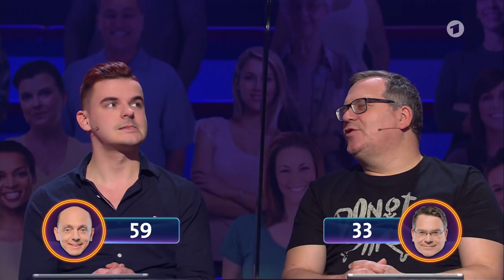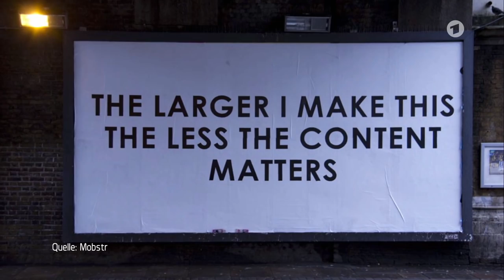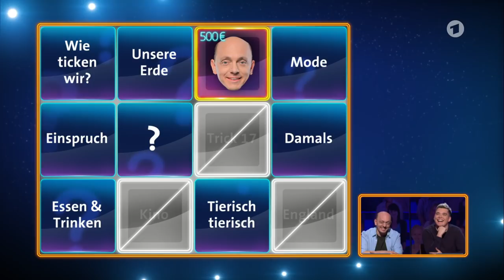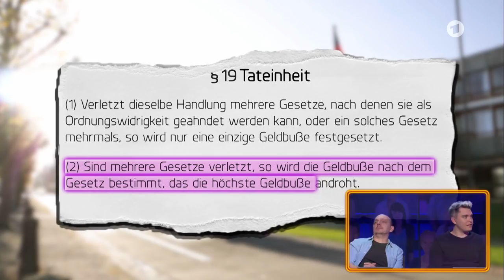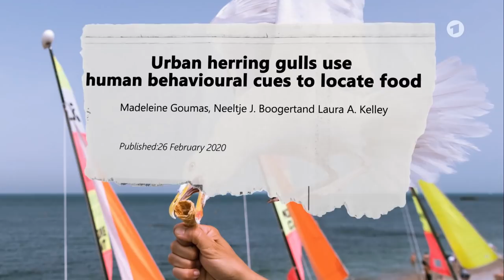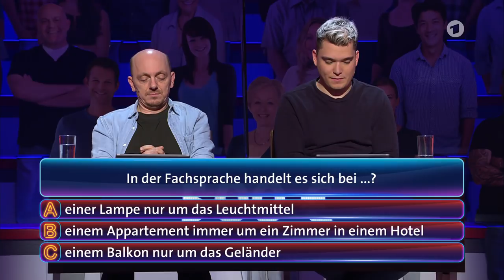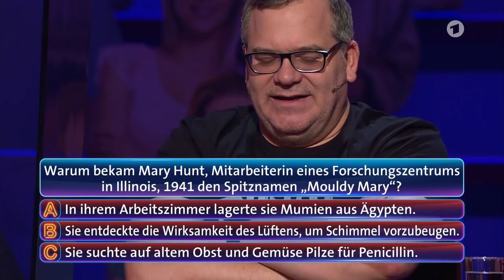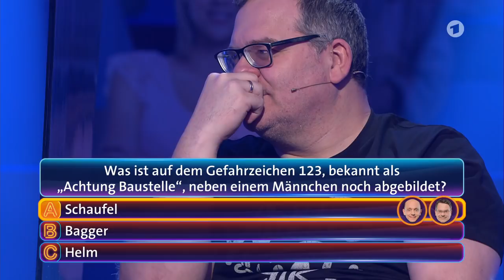Wer weiß denn sowas - Jan Zimmermann und Tim Lehmann (gewitter im kopf)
Jan Zimmermann und Tim Lehmann (Gewitter im kopf ) zu Gast bei Wer weiß denn sowas - Folge vom 5.Februar